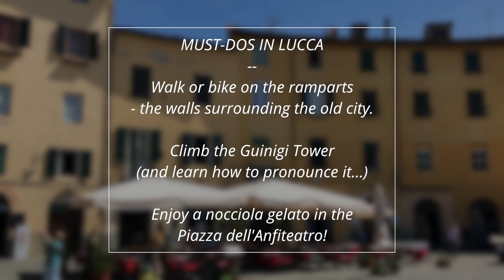Best day trip from Florence - Lucca!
Day trips from Florence are a great way to see Tuscany!

We chose to visit Lucca and spent an amazing day exploring the historic, charming and character-filled town. There’s tons to see and do - and eat! - in Lucca. We recommend renting a bike - there are many places to do this, all are easy to find - and riding around the medieval ramparts; tasting some of the best gelato in Italy and climbing the Guinigi tower. You won’t be disappointed!

Lucca is also the perfect place to wander through quiet piazzas. Check out some of the highlights from our visit to italy in 2017!

Original music by hegoesshegoes